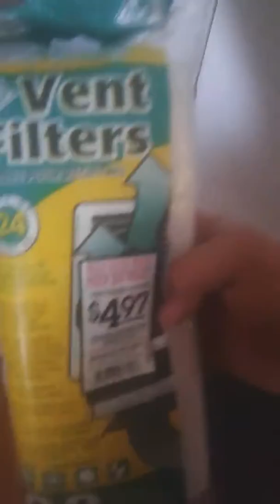Vent Filters Installation from FURNACE for Clean Flowing Registers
Vent registers helps trap dirt dust smoke and pollen size pot particles through furnace and air conditioning registers keep certain objects and dirt from falling into the Ducks they could be trimmed and fit standard size vents 4 by 10 and under also for all season summer spring winter fall cetera